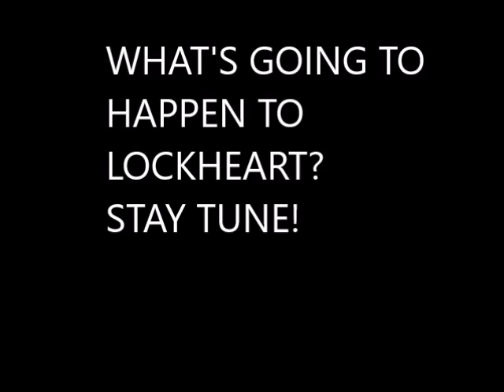HALLOWEEN EPISODE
Sneak peak for the next episode